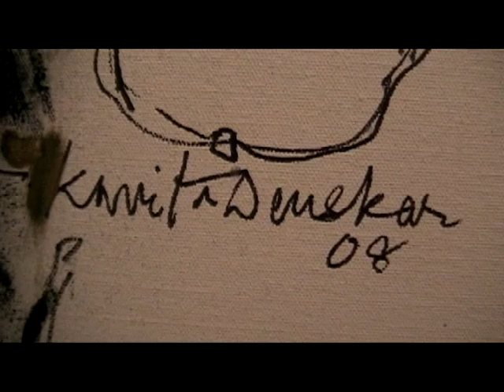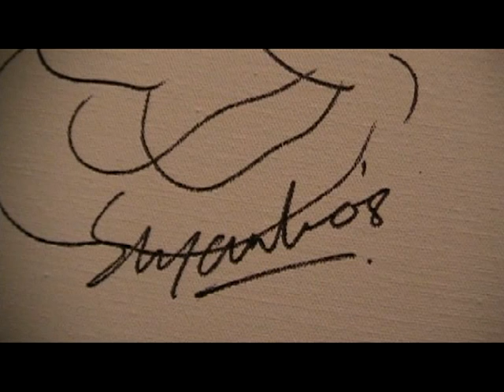COLORS ART GALLERY - ART CAMP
AN ART CAMP PARTICIPATED BY  22 ARTISTS OF INDIA CONTEMPORARY PAINTINGS , WORK SHOP AT GOA TAJ VILLAGE RESORT .THIS CAMP WAS TO SPREAD AWARENESS OF ART IN OUR INDIA ART MARKET .RENOWED ARTIST JYOTI BHATT ;J.M.S.MANI ; BAIRU RAGHURAM ; BABU XAVIER ;PRADEEP PUTHOOR ; LAXMAN AELAY ; SACHIN JALTARE ; RAMESH GORJALA AND OTHERS ,